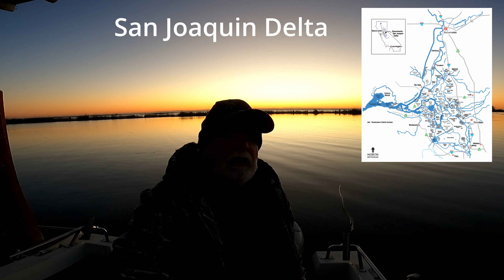10 Pounder!!! Back at it! Still California Delta Striper Fishing!!! San Joaquin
Rio Vista - Sacramento & San Joaquin River - Sherman Island - California Delta - Striper Fishing

California Delta Trolling for Striper

We mostly troll the around Brannan Island, West Bank, Sherman Island, Collinsville, and Eddo’s. We flip flop between the Sacrament River and San Joaquin River. We do venture out but those are our go to’s!

We troll anywhere between 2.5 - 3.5 MPH. Many variables come in to play. Wind, tide, direction, style of lure, depth, or more we're probably missing. Time on the water is your best way to learn.

How much Line is out you ask?... More variables! How deep is the area your fishing? Is your lure a deep diver or shallow diver? Maybe a medium diver? A good rule of thumb would be 60-120 Feet.

Usually try and stay between 12-16 Feet of water. However again, that also depends on variables according to location. Just a rule of thumb.

We like Yo-Zuri and P-Line Lures. Rapalas are good options as well. has all your needs! We usually use deep divers. Always use a trailer worm!

We are no tackle experts when it comes to Rods and Reels. We are not sponsored and make no money from our videos. Just a fun family fishing channel. We buy affordable medium heavy action rods and affordable reels. Ugly sticks and Okuma usually. May have 1 Phoenix rod on deck.

We appreciate all your support, comments, and feed back!
Come on out and Good Luck!!!